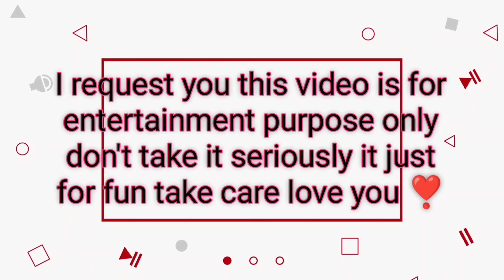fun with boys 😂😂|funny memes laugh @AKARSHIT SEN VLOGS 🙃